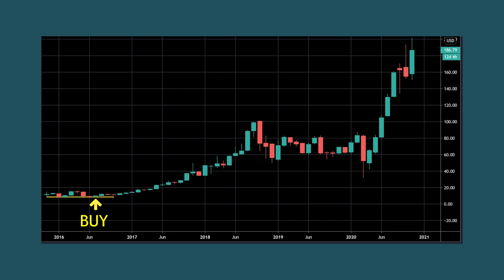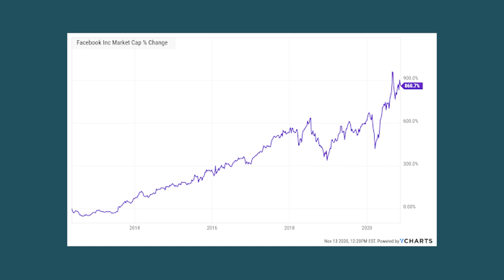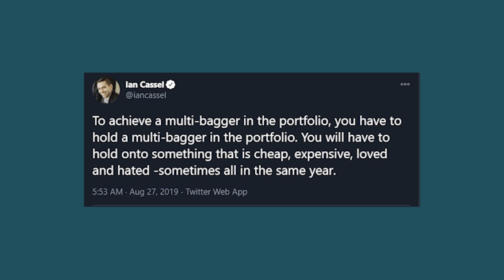How I turned $2700 Into Over $43,000 With This One Stock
Ever wondered what it takes to turn a small amount of money into big gains?

In this video, I walk you through how I turned $2,700 into over $43,000 with one special stock.

Get my free “Wealth Master Plan” video series and quick-start guide if you want to learn how to master your finances

Nothing I say is meant to be a recommendation to buy or sell any financial instrument. Do your own due diligence, and take 100% responsibility for your financial decisions or consult a financial professional to help you.
- I will NEVER ask you to send me money to trade or invest for you.
- There are no guarantees or certainties in investing.